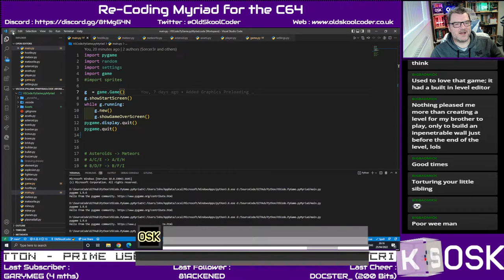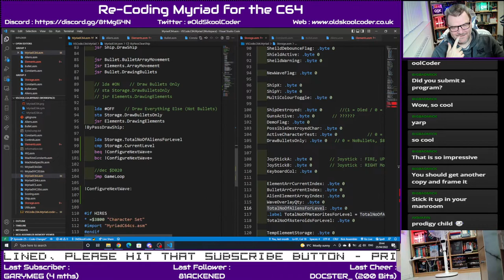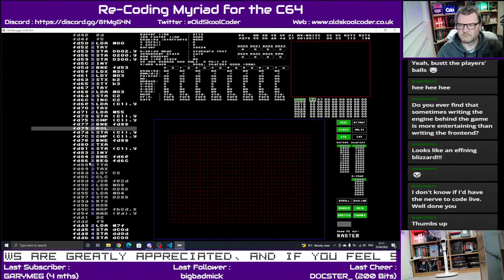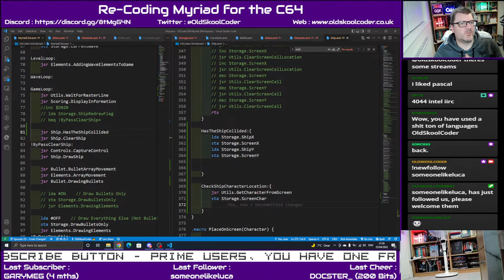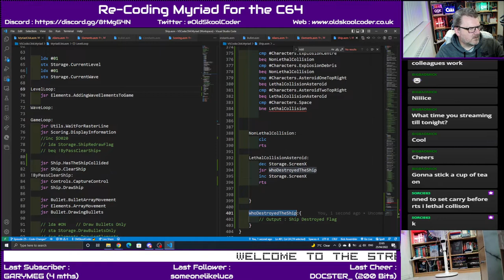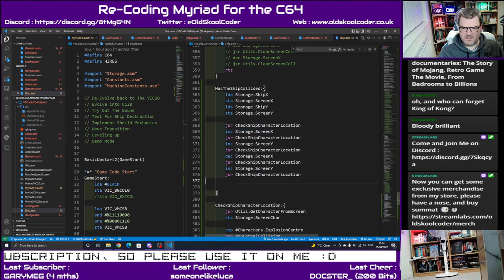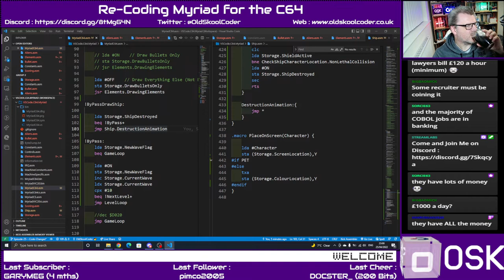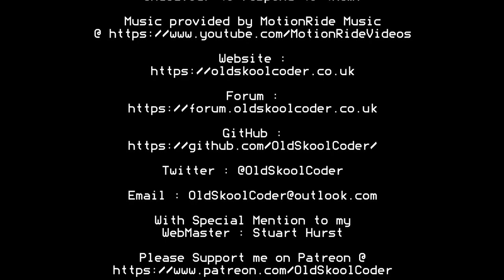Tutorial 38.01 : Ep-12 - Re-Coding Myriad For The C64 (6502)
After the successfully reverse engineer and recoding of Gridrunner and Myriad, We now start the process or re-coding the game for all the commodore platforms, starting with the C64.

This stream took place on 25th Apr 2022

Forum : forum.OldSkoolCoder.co.uk

Stuart Hurst

Juergen Pichler
Mark Shepard
Raven

HybridGrid
Adam Sommer
Gregor Gramlich
Amok
Docster
AndyMagicKnight
Stacy Bates
Mikroman
Zsolt Tarczali (Hasenbeck)
Jimib5150
Lxg
Tomi Suominen AKA FaiRLane
Adam Twine
TwitchIgor
Dale Andrew Darling
GaryMeg
Spiro Harvey

John DiLiberto
Peter Martin
Karl Tylman
Ben Wood
Michael Nielsen
Justin
Antonio Bianchetti
Jesus Garcia
Pagetable.com
Stuart Garnham
Zerfall
Phaze101
Edi Frankovic
RetroSteve
Lycoris4
Mark Kaufmann
David Pickford
Wayne Bushby
Daz Barthram
MadZ28
Chris Lidyard
RikTrick
Tron
Rob van der Wiele
NorSOB
Riccardo Bocci
NilsRetro
Rodrigo Vidal
TJ Johnston
RetroRusty